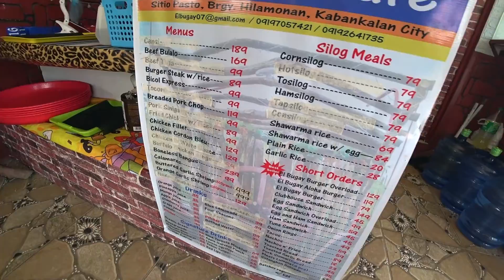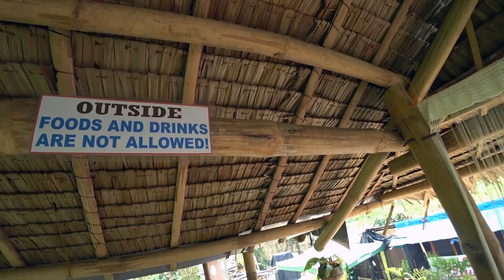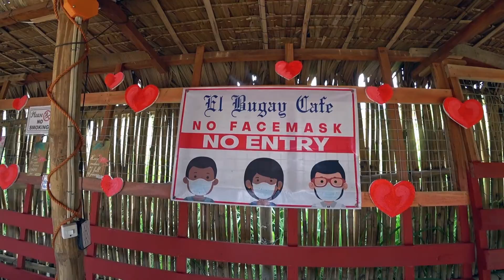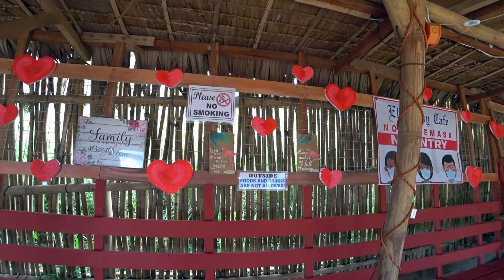Road for progress / El Bugay Cafe / Brgy. Hilamonan, Kabankalan City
Sightseeing to a main road in the upper part of Kabankalan City which is in Brgy. Hilamonan and stopping to a cafe haus called El Bugay.

El Bugay Cafe